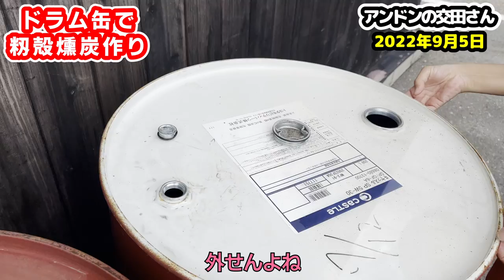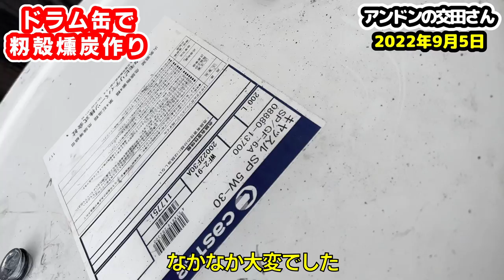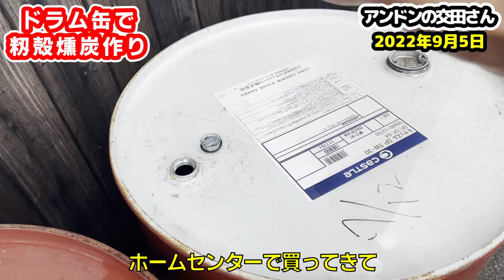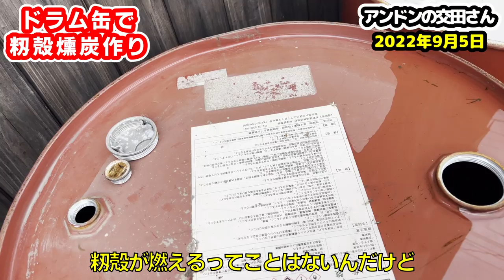【家庭菜園・農業】籾殻のポテンシャル！ 陶磁器生産の歴史に籾殻は不可欠！ 【菜園チェック！】 籾殻燻炭作り、管轄消防署に聞きにいきます！ 煙と匂い対策に、薪ストーブの煙突を活用！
テーマは「土」。
土を知るプロの陶芸家ならではの、これからの農業の在り方や家庭菜園についての独特の視点や見解をお楽しみください。
農業の土とは何か？また、暖炉の火や薪ストーブの火など日常の映像や土や火にまつわる解説もしていきます。

毎日、Youtube動画を投稿しています。

古美術や陶芸を知りたいと思っても、インターネットや書籍の情報では分かり難い方も多いと思います。
できるだけ高画質な動画にて、ニュアンスや感覚的なことを分かりやすく解説をしていきます。

(元)陶芸家で現在は古美術商という異色な経歴を通して、日本の古美術・日本の陶芸の魅力を発信していきたいと思います。

陶芸に興味がある方や骨董に興味がある方、また少しでも多くの方々に楽しんで戴ける「古美術・陶芸チャンネル」を目指しています。

マニアックな話が多いのですが、インターネットや書籍には絶対出てこない見解や見識を動画のネタの中心として、真実に斬り込んだ話をしていきます。